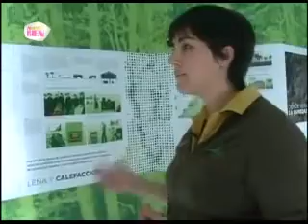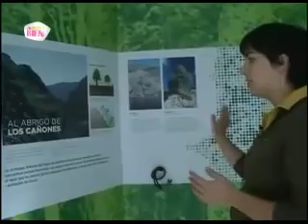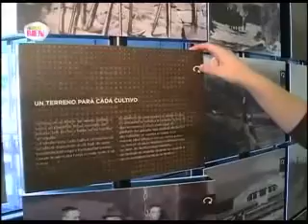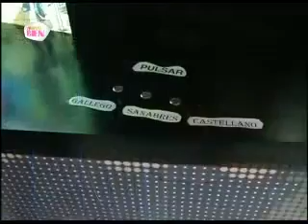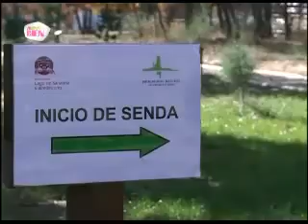TVCYL en la Nueva Casa del Parque del Lago de Sanabria (Zamora)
Las cámaras de TVCYL recorren por primera vez este nuevo centro de la Fundación Patrimonio Natural.